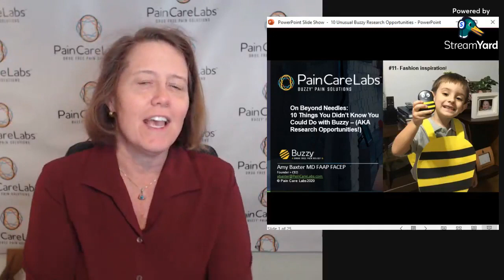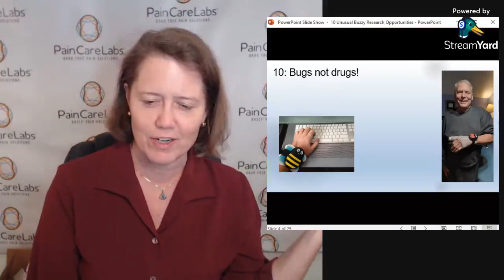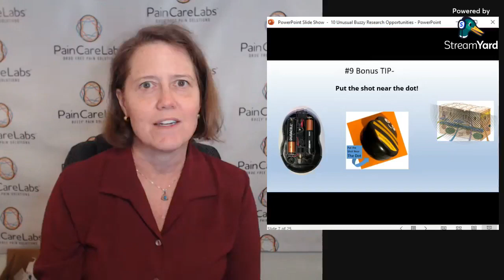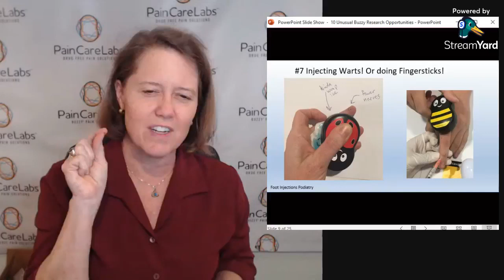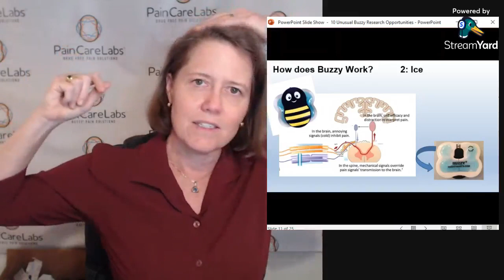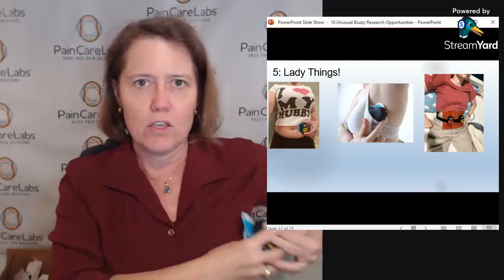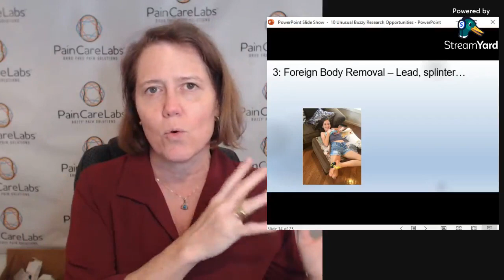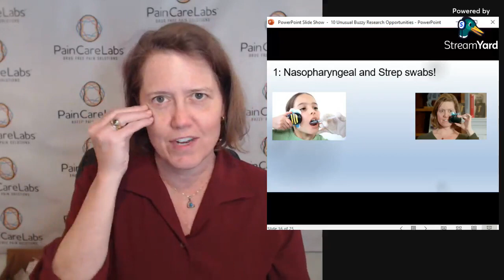10 Things You Didn't Know You Could Do with Buzzy | Beyond Needles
What ELSE can we use Buzzy for other than shots? Dr. Baxter covers some things you can use Buzzy for you didn't think of.

We know Buzzy works for plenty of applications for needle pain and general pain alike. Buzzy has been studied primarily in the needle poke applications. As a true academic and lover of research, Dr. Baxter encourages others to try Buzzy in new ways to find new methods of pain relief. She also encourages medical and nursing students to study Buzzy's effectiveness in these new ways.

00:00 Introduction
02:12 General Pain
03:53 Infusion Pain
05:31 Autism Spectrum Disorder and Anxiety
06:47 Pain from Finger Sticks & Injecting Warts
07:52 Tattoo (and Tattoo Removal Pain)
10:40 Women's Health Pain (IVF, labor pains, menstrual cramps, IUD pains, spinal taps, breastfeeding & latch pain, pelvic pain, etc)
13:51 Itching (Insect bites, stings, and allergy tests)
14:57 Foreign Body Removal (Splinters)
15:40 Animal Pain
16:25 Strep throat swabs, nasal COVID-19 tests, and dental pain.